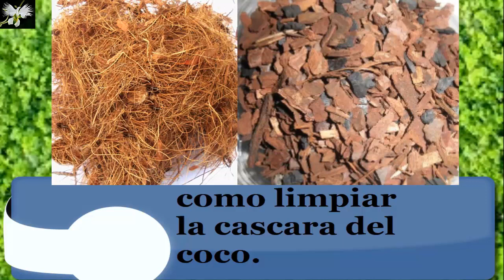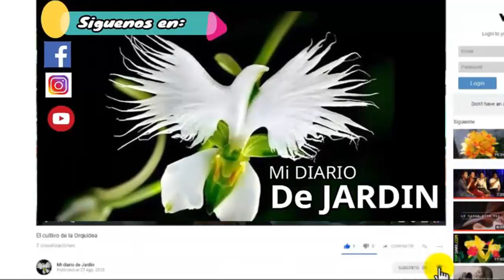Elaborar fibra de coco, paso a paso, mi diario de jardín